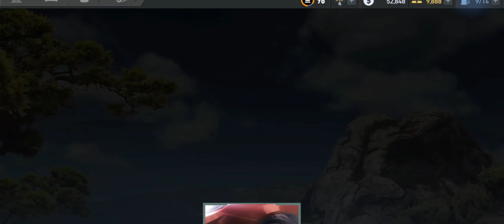NFS No Limits: Red Horizon - Chapter 3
NFS No Limits: Red Horizon - Chapter 3 is part of my complete walkthrough series

Claim the crown and rule the underground as you race for dominance in the first white-knuckle edition of Need for Speed made just for mobile – from the game developer that brought you Real Racing 3.

Build the ride that shows your style with a range of cars and customizations. Launch yourself between chaos and control as you hit the pedal and roll into underground street racing. Takedown the competition, up your rep, then kick into more races, more customizations, and more cars. Make your choices and never look back.